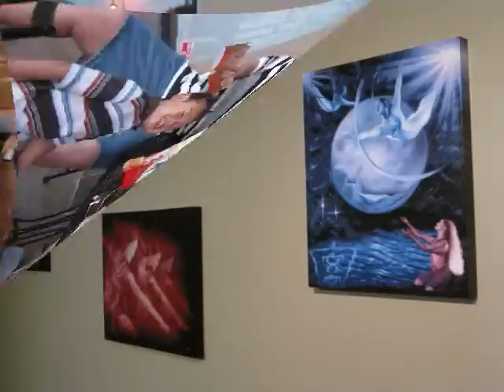'Ulalena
Our experience at the Broadway show 'Ulalena.